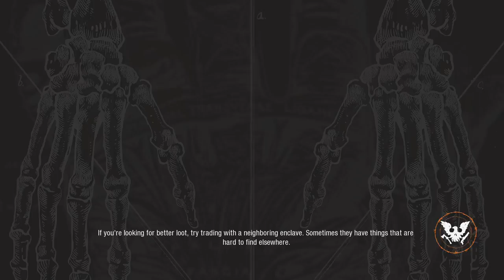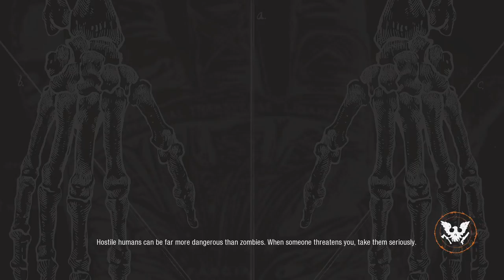Andreas Plays SoD2 Meagher Valley Day 17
Andreas Plays State of Decay 2 | Meagher Valley

Andreas Plays,
State of Decay 2,
Meagher Valley,